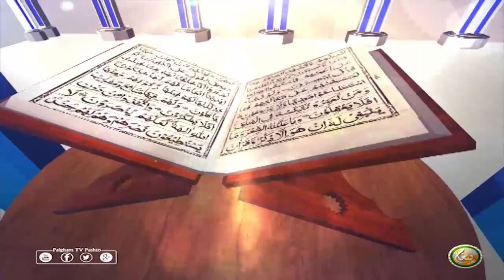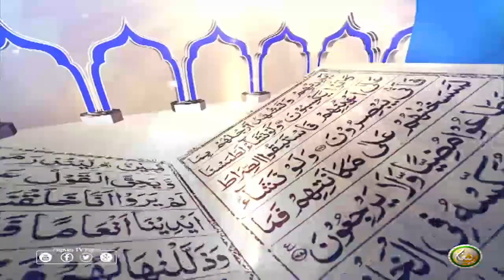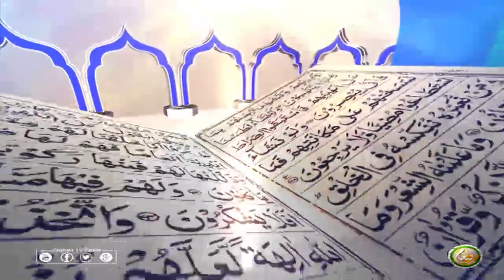Dora E Tafseer AlQuran | EP111 | د تفسيرالقران دوره